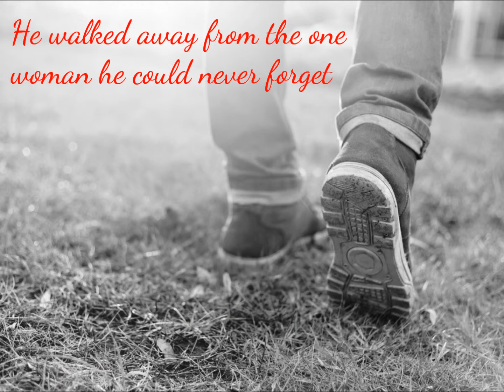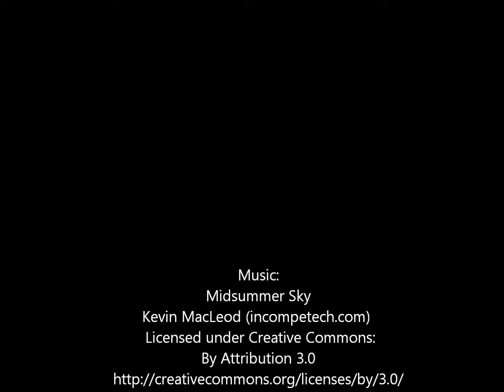Snow Effect by Dena Garson book trailer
Book trailer for Snow Effect by Dena Garson - Randy shattered Nicki’s heart when he walked away eight years ago. Fate brought them together again but it will take love and maybe a lost masterpiece to convince her he deserves a second chance.
Find it on Amazon and other ebook retailers.